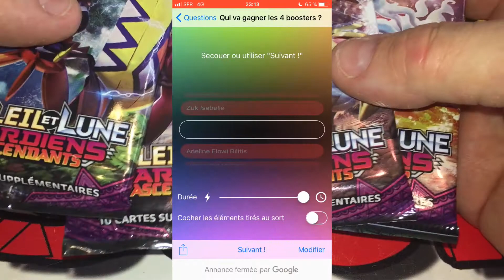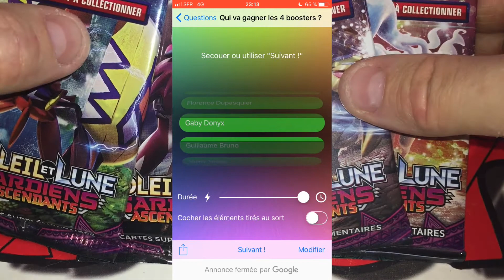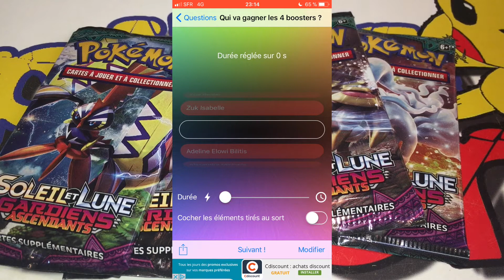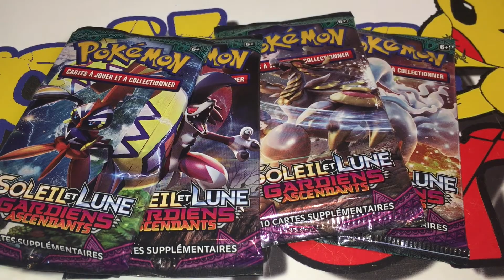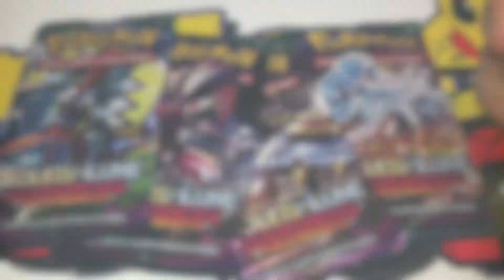[PIKASTORE] TIRAGE AU SORT CONCOURS "900 LIKES"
Voici enfin le tirage au sort du concours "900 LIKES" Facebook !

J'ai utilisé l'App "A Qui l'Tour" pour procéder au tirage.

Merci à tous les participants et félicitations au vainqueur qui gagne les 4 Boosters Pokémon "SL2 Gardiens Ascendants" !!